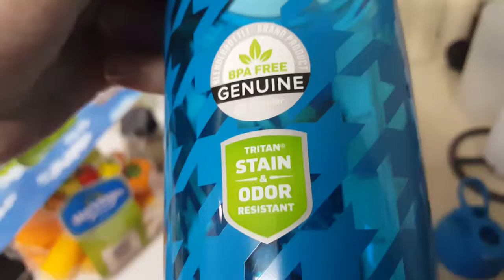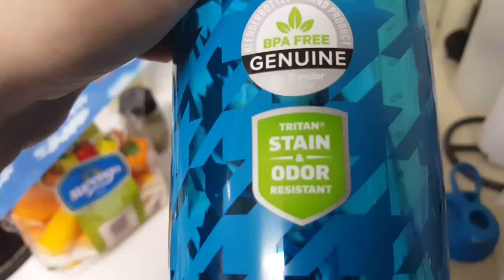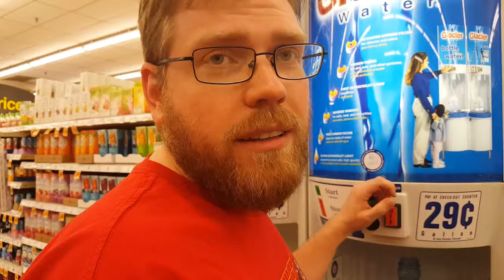TASTE TEST ALIEN JACK FRUIT REACTION!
Today we tried Jackfruit, which looks like an alien fruit! Watch our reaction and let us know if you have tried Jack Fruit.

**CHALLENGE VIDEOS**

ABOUT US!